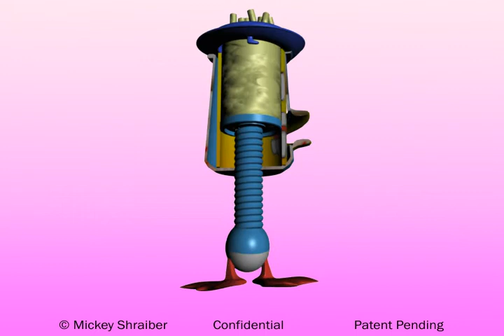Patent Ice Cream Doll - Easy, Clean, Fun!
"Johnny Macaroni" is an innovative soft food dispenser, shaped as a doll, that enables children to combine playing and eating simultaneously. The doll was especially designed to be attractive and creative to children, as well as easy to operate. It is made of materials standard for the food industry.

The doll is designed to be used with pasty food, such as: ice cream, mashed fruit, soft cheese, mashed potatoes, etc.
 It includes disposable cartridges that can be filled with the pasty food and a reusable container.

The Ice Cream Doll is a registered patent in the USA and Israel, and Patent Pending in Europe and Asia.